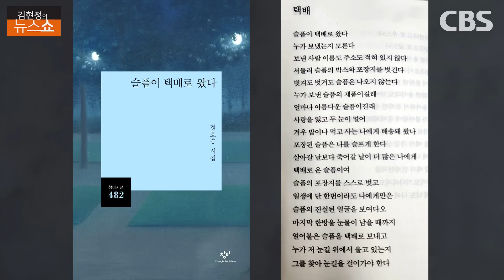"당신의 죽음이, 그 슬픈 죽음이 결코 원하지 않았던 그 죽음이 곧 나의 죽음이다"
* 누구에게나 '슬픔'이 택배처럼 오는 날 있다
* 연이은 불행의 시대…연대하고 슬픔 공유해야
* 시는 '영혼의 양식'…한 숟갈로도 배부른 존재
* 문학관 개관? 시인에게 내려진 '신의 큰 축복'

■ 대담 : 정호승 (시인)

▣ 제보 및 의견
◇ 문자: # 1212